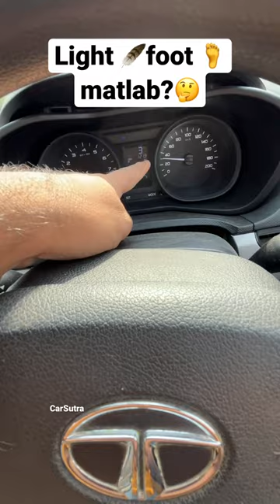Light 🪶foot 🦶matlab?🤔